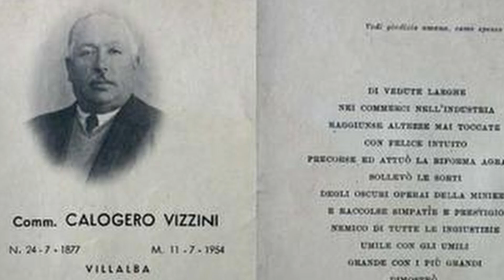История строительства Нью Йорка! Роберт Мозес - 40 лет был главным архитектором! Супер результат!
Почему Нью Йорк именно такой, кто его строил и благодаря кому машины ездят по широким дорогам - где земля на вес золота...  В этом видео пойдет речь о человеке который проектировал всё в Нью Йорке, он решал где и как строить и то что мы сейчас видим - это его заслуга и критика. Так же эта история о твердости характера, когда человек делает работу в разрез тому что говорят его оппоненты!